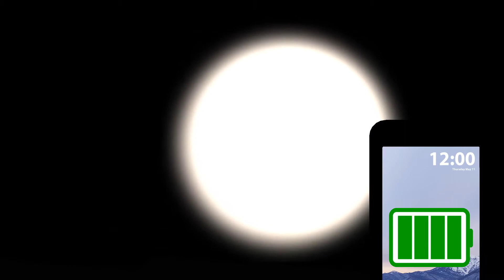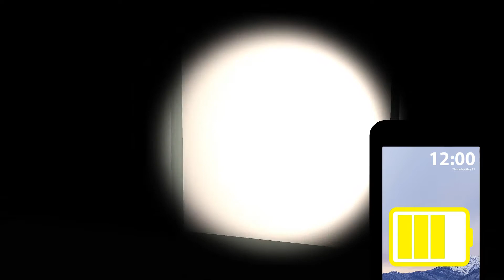The USB v0.8 Gameplay Walkthrough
Hey guys!

Here is the gameplay walkthrough of 'The USB', a survival-horror game  prototype which was a collaborative assignment with the video game design and development students.

Go and check out my 3D modeling videos where you can watch me creating most of the 3D models that you see in the gameplay!